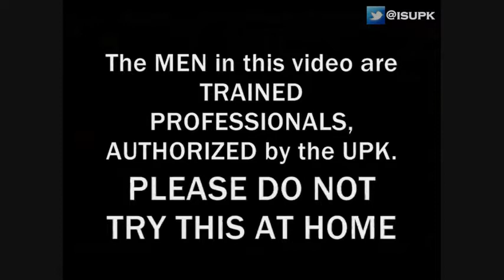(WOW) GOD STRIKES MAN DOWN for MOCKING HEBREW ISRAELITES